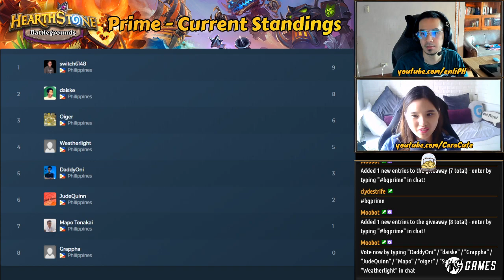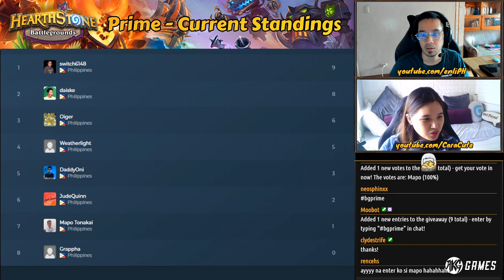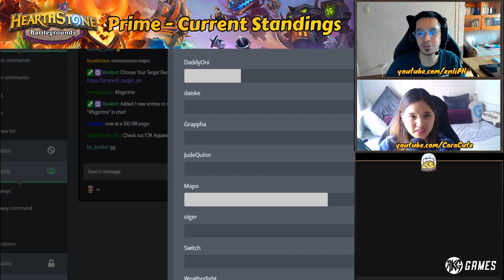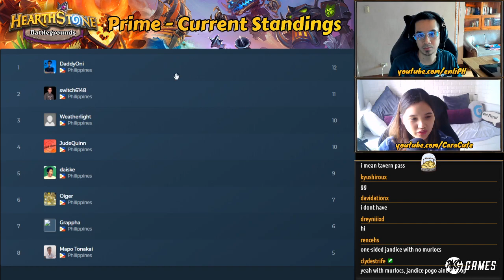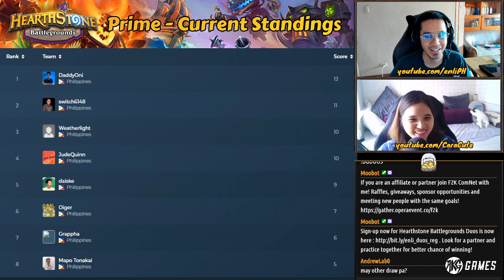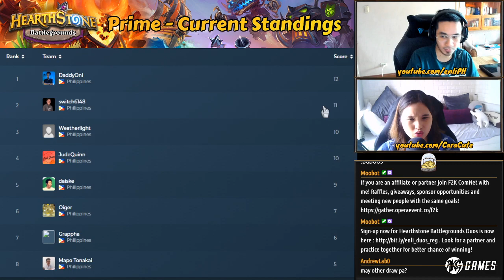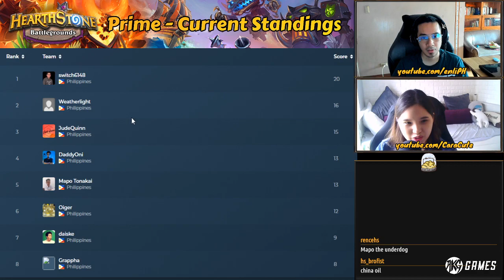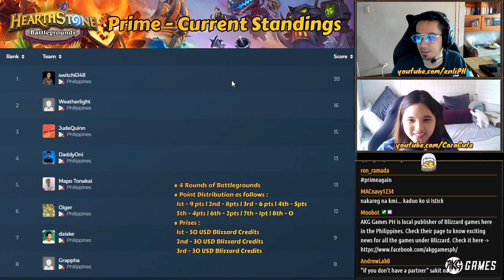Battlegrounds Prime - September 12, 2020 (1/1)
Hearthstone Battlegrounds Prime with 8 of the highest signed-up Battlegrounds players in the Philippines!

Game Timestamps :
00h 14m 09s - Round 1 : Mapo (Maiev) and Weatherlight (Kael'thas)
00h 25m 45s - Round 2 : JudeQuinn (Millificent) and daiske (Dancing Deryl)
01h 36m 10s - Round 3 : Switch (Rafaam) and oiger (Lich King)
02h 09m 13s - Round 4 : Mapo (Lich King) and Grappha (Lord Barov)

Thanks to AKG Games Philippines for 100USD Blizzard Balance and 2x Tavern Pass + CaraCute on co-casting the games.